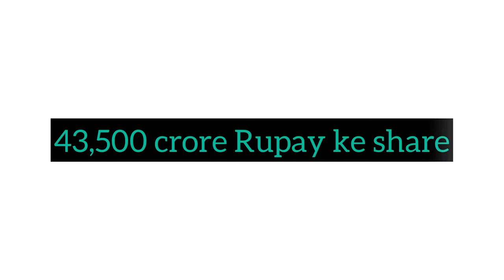NSDL Freezes Accounts Of 3 FPIs Owning Adani Group Shares Worth Rs 43,500 Crore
National Securities Depository Ltd (NSDL) has frozen the accounts of three Foreign Portfolio Investors (FPI) — Albula Investment Fund, Cresta Fund, and APMS Investment Fund which together own over Rs 43,500 crore worth of shares in four Adani Group companies-Adani Enterprises, Adani Green Energy, Adani Transmission, Adani Total Gas. As per the depository's website, these accounts were frozen on or before May 31.